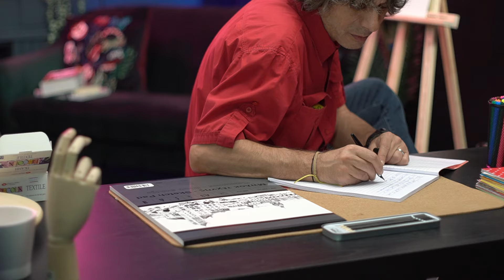Rockabella - Invulnerabili [OFFICIAL VIDEO]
Pentru videoclipul cântecului  Invulnerabili, am creat un spațiu în care oamenii să-și poată exprima creativitatea. Am amenajat, în studioul nostru, un loc de joacă în care apropiați ai trupei - muzicieni, artiști, comunicatori și creatori - au ascultat în premieră noul single, și, lăsându-se inspirați de muzică, au ales  o forma de artă prin care să-și exprime gândurile și emoțiile.

Au participat: Alex Petcu, Ana Craciun Lambru, Anca Ghinea - kreatoria.ro, Andrei Zamfir, Bogdan Șerban, Corina Dumitrescu, Cornel Ilie, Cosmin Sipoș, Crina Cristescu, Cristina Ispas, Dan Byron, Denis Bolborea, Indie Bolborea, Denisa Nicolae, Doru Trăscău, Gospo, Kirk, Liviu Romanescu, Loredana Larionescu, Năluca, Raisa Beicu, Razvan - CriticEyez , Victoria Radu.

Imagine: Cristina Oltean
Montaj și colorizare: Răzvan Ilinca
Productie: Dorina Constantin

Teodora Moroșanu - voce
Andrei Ilie - tobe
Bogdan Diaconeasa - bass
Ștefan Mustață - chitară
Alina Horez - vioară
Bogdan Moroșanu - producție muzicală

Multe multumiri:
overground.ro
zeedoshop.ro

Dezleagă-te
De tot ce știi mai bine
Amintește-ți tot ce-ai învățat să uiți
Dezbracă-te
De formele tale străine
Privește-te, nu-ți mai închipui
Pune întrebarea
Ecoul va răspunde
Pune întrebarea

Sari cu mine, sari
Și vom cuprinde cerul între aripi
Și vom afla misterul indescifrabil
Suntem infiniți
Împreună suntem de neînvins
Și vom afla că suntem invulnerabili

Poti să ai nevoie
De timp, de tăcere sau de nimeni
Să te ridici după ce te-ai prăbușit
Dă-ți voie
Să nu fie totul bine
Incomplet înseamnă că mai e ceva de construit
Pune întrebarea
Ecoul va răspunde
Pune întrebarea

Și sari cu mine, sari

Dacă voi cădea?
Dar dacă, dacă vei zbura?
Vei zbura, vezi zbura, vei zbura…